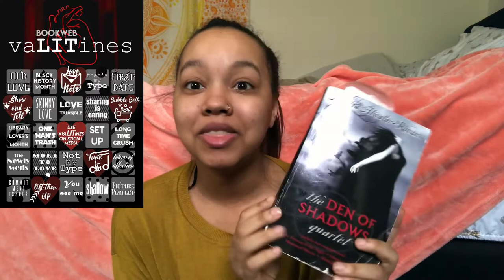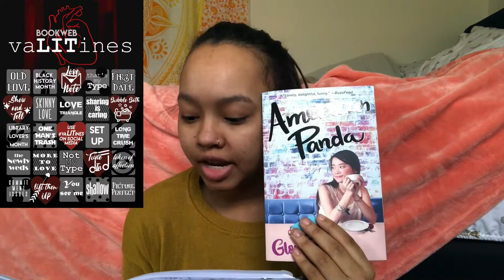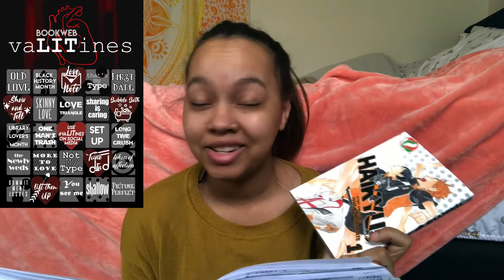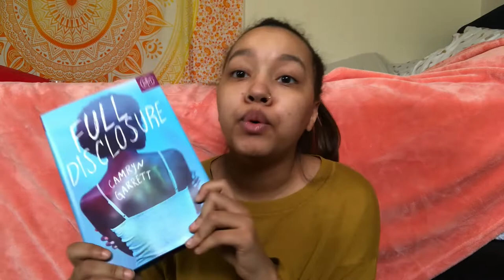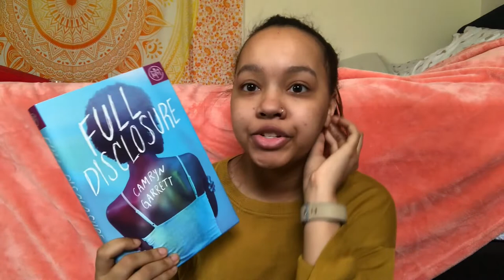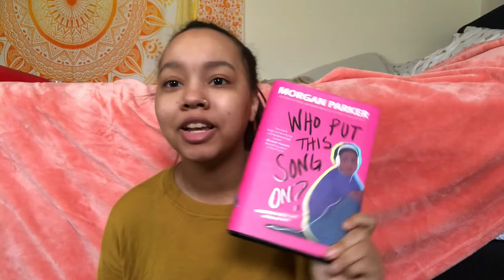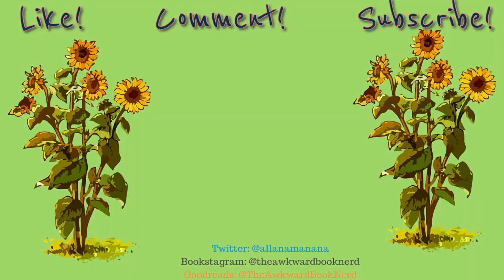February TBR!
bookstagram: @theawkwardbooknerd
Goodreads: @TheAwkwardBookNerd